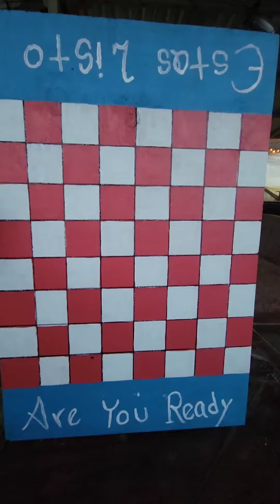El Arte me llama. como hacer un damero.